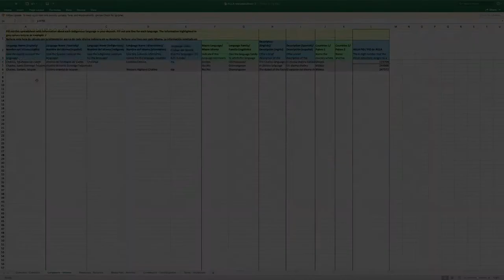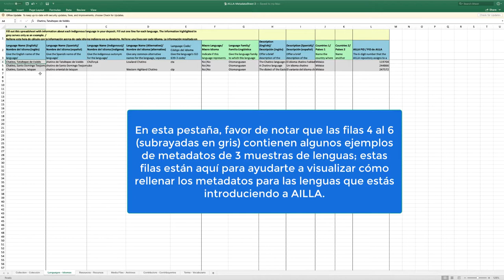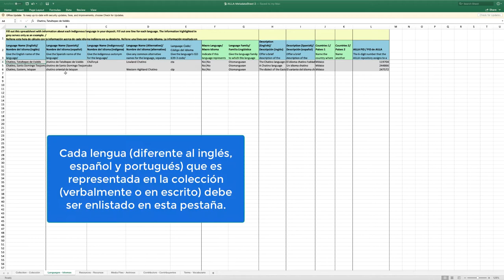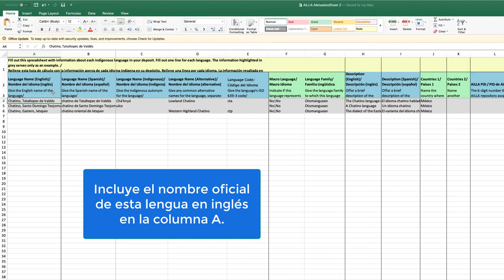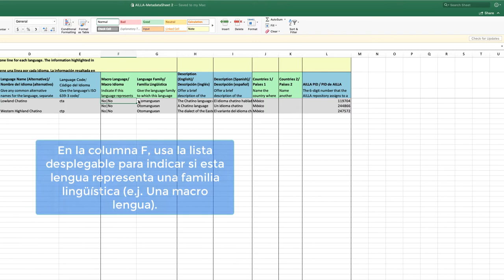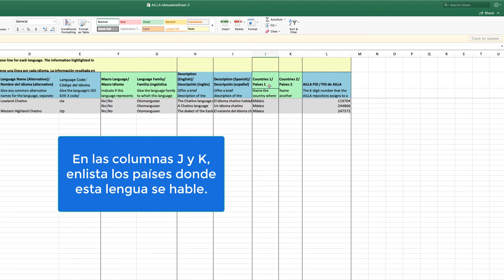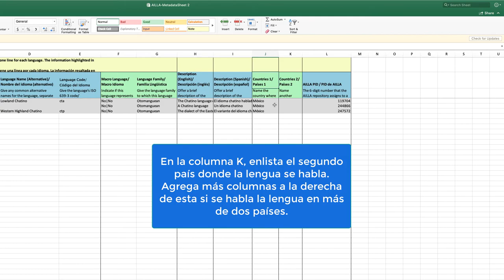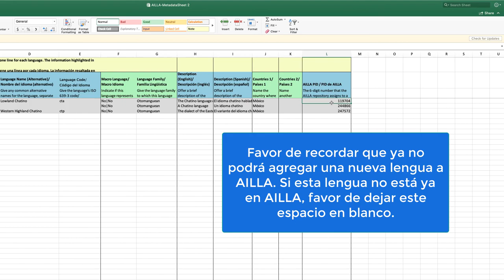Metadata Sheet - Pestaña de Lenguaje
Este es el tercer video de una serie de tutoriales llamada "Tutoriales para la Hoja de Metadatos de AILLA". Te mostraremos a detalle qué metadatos entrarían dentro de la pestaña de lenguaje y qué información se conecta con otras pestañas en la hoja de metadatos. Aquí introduciras los metadatos de los lenguaje de la investigación que tengas sobre la investigación/proyecto que depositaras.

Para más información sobre dónde encontrar la hoja de metadatos, busque nuestro primer tutorial "Metadata Sheet - Presentación General":